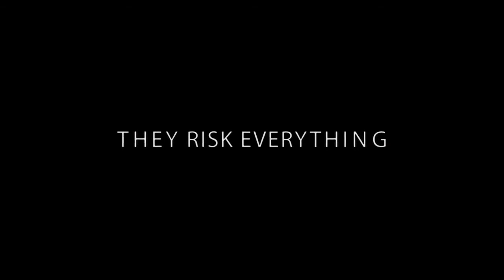Life On The Line (Official Trailer) In English |John Travolta, Kate Bosworth, Devon Sawa, Julie Benz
Life On The Line (Official Trailer) In English | John Travolta, Kate Bosworth, Devon Sawa, Julie Benz | Star Entertainment Trailers

Credits:
Year 2016
Directed by David Hackl
Written by Primo Brown, Marvin Peart, Peter I. Horton
Produced by Marvin Peart, Phillip Glasser
Starring John Travolta, Kate Bosworth, Devon Sawa, Julie Benz, Gil Bellows, Ryan Robbins & Sharon Stone
Cinematography Brian Pearson
Edited by Jamie Alain